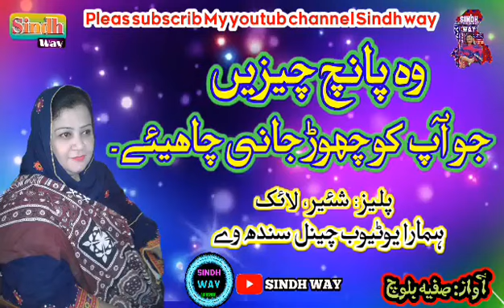WO 5 BATEN JO AAP KO CHOR DENY CHAEY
wo 5 baten jo aap ko chor deny chaey Hi,